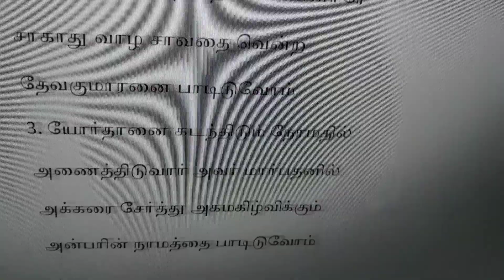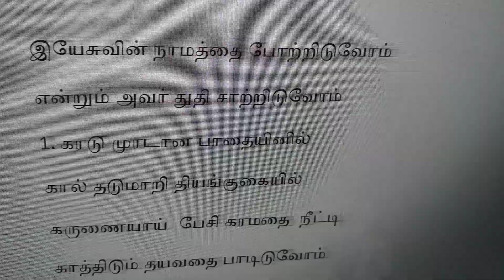Yesuvin Naamathai Potriduvom இயேசுவின் நாமத்தை போற்றிடுவோம்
valsachristiansongs# Yesuvin Naamathai Potriduvom
இயேசுவின் நாமத்தை போற்றிடுவோம்
என்றும் அவர் துதி சாற்றிடுவோம்

1. கரடு முரடான பாதையினில்
கால் தடுமாறி தியங்குகையில்
கருணையாய்  பேசி கரமதை  நீட்டி
காத்திடும் தயவதை பாடிடுவோம்

2. பாவத்தின் பாரத்தை நீக்கினாரே
சாபத்தின் கோரத்தை போக்கினாரே
சாகாது வாழ சாவதை வென்ற
தேவகுமாரனை பாடிடுவோம்

3. யோர்தானை கடந்திடும் நேரமதில்
அணைத்திடுவார் அவர் மார்பதனில்
அக்கரை சேர்த்து அகமகிழ்விக்கும்
அன்பரின் நாமத்தை பாடிடுவோம்